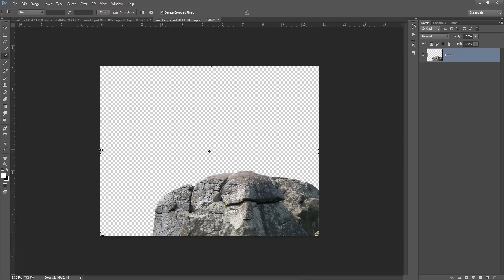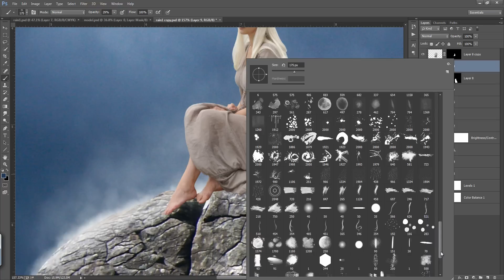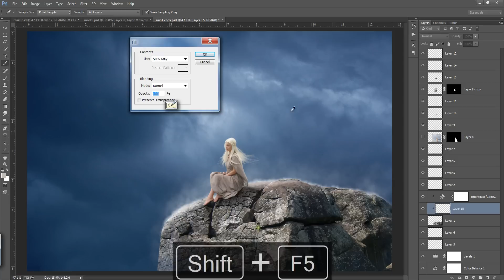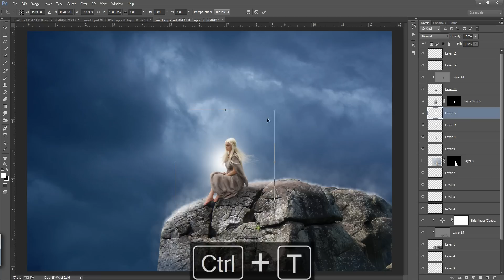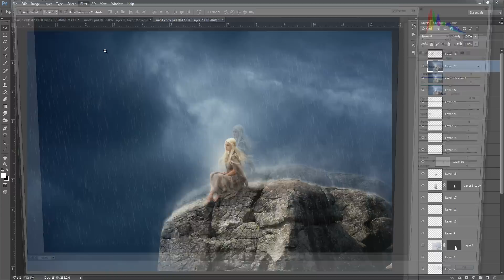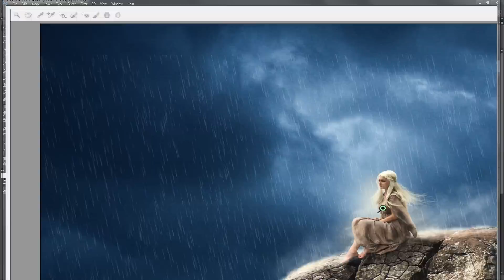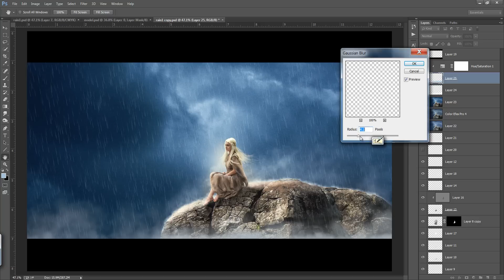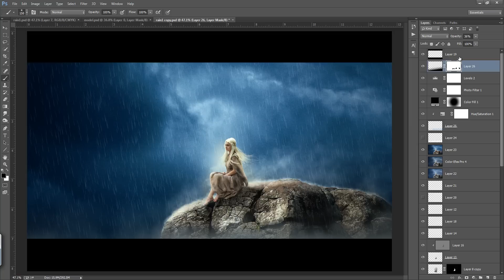Fantasy Rain Mood | Photoshop Manipulation Tutorial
Creating a mood in Photoshop manipulation is more important. so in this tutorial i used high contrast dark tone to produce the smoke.
my personal tast is more concern toward contrast. i take care of contrast. enjoy this video tutorial. if you provide 500 likes then next video will be in my own voice.

Photo Credits
Model : Janna Prosvirina